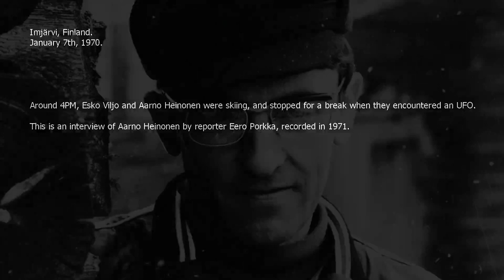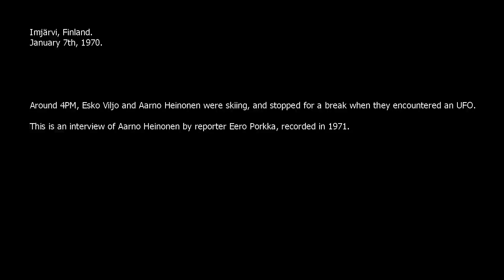Imjärvi, Finland, 1970 UFO encounter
Interview of Aarno Heinonen recorded in 1971.
Imjarvi, Finland, 1970 UFO encounter interview.